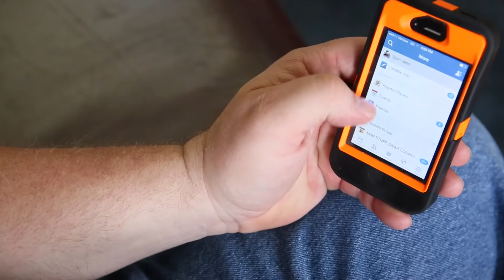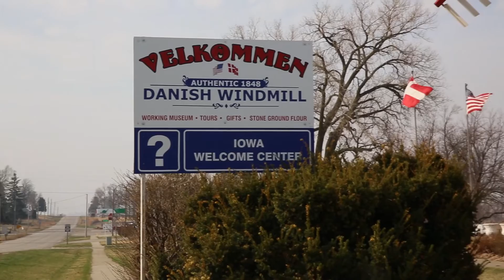Danmark på prærien: Stan Jens fra Elk Horn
Ude og Hjemme interviewer borgmester i Elk Horn Stan Jens efter DR-dokumentarerne "Danmark på prærien" og "Tilbage til prærien".

Læs hele interviewet i Ude og Hjemme nr. 19, 2014.

Er der en historie, du mener, vi bør fortælle, er du velkommen til at kontakte os:

Ude og Hjemme
Havneholmen 33
1561 København V

Jyllandsredaktionen:
Søndergade 15
8600 Silkeborg